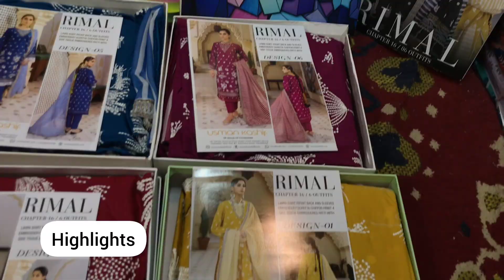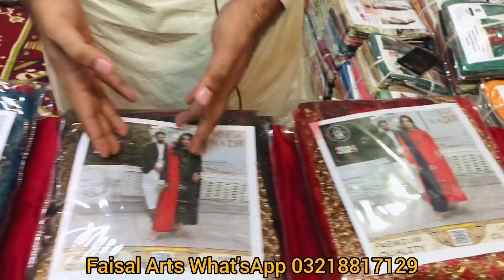Fancy Party Wear Designer Copy Dresses | Women Clothes Wholesale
limelight 2pc
limelight mall road
limelight shop near me
limelight silk
limelight today
limelightsale